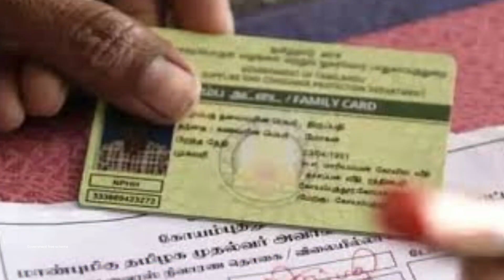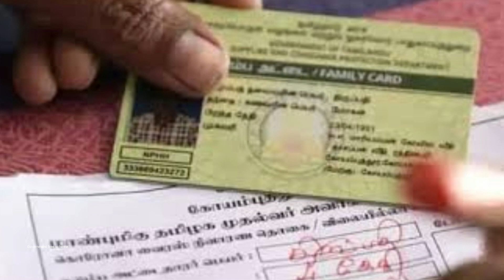பொங்கல் பரிசு டோக்கன் விநியோகம் | NPHH PHH AAY Ration card pongal parisu token 2023 | Pongal gift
பொங்கல் பரிசு 2023 | ரேஷன் அட்டைக்கு வேட்டி சேலை ரூ1000 | Pongal parisu 2023 | Pongal gift 2023
NPHH PHH ரேஷன் அட்டைக்கு பொங்கல் பரிசு 2023 | Pongal gift 2023 tamil | Pongal parisu 2023 in tamil
Ration card latest
scheme Tamil
Ration kadai news
Ration card tamil today
scheme in Tamil
scheme
tamilnadu government
ரேஷன் அட்டை
ரேஷன் அட்டைக்கு புதிய அறிவிப்பு
ரேஷன் அட்டை
ரேஷன் கார்டு